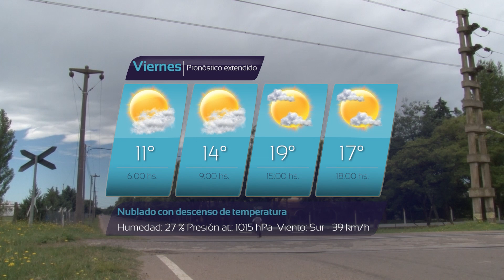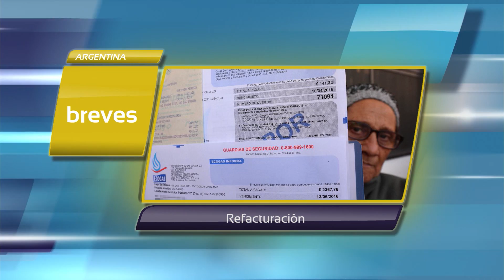TVCO Noticias 25 Agosto 2016 Bloque 2